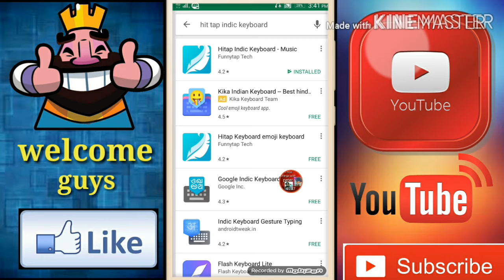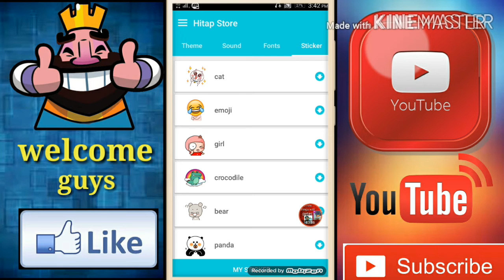Clash royale and awasoem keyboard with sound in hindi